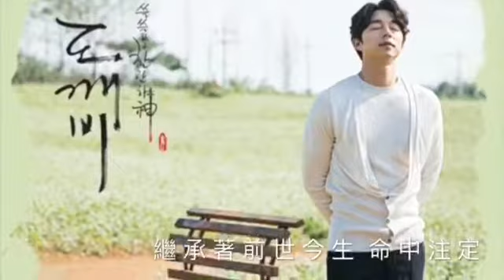2/12《在音樂會遇見歐爸》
《在音樂裡遇見歐爸」售票最後開催！
2/12（日）下午2：00
倒數20張，手刀搶購中💪🏻💪🏻💪🏻
韓劇迷們，還不來嗎？